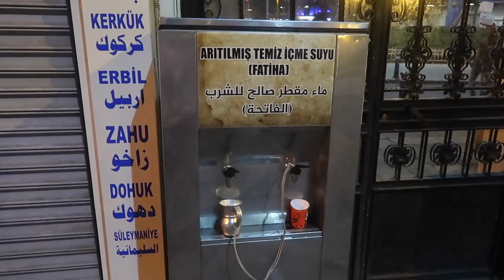بعد فراق ست سنين جمعتني الصدفة بخالي وسط تقسيم اسطنبول!!!!!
قَالَ لَا تَخَافَا إِنَّنِي مَعَكُمَا أَسْمَعُ وَأَرَى - سورة طه (46) - صدق حبيبي ملك الملوك الله سبحانه وتعالى.

اللايك والاشتراك احلى هدية منك والله